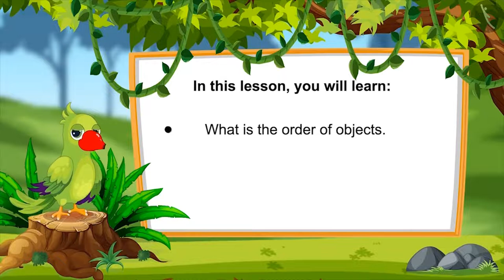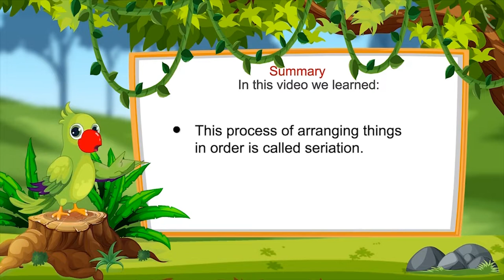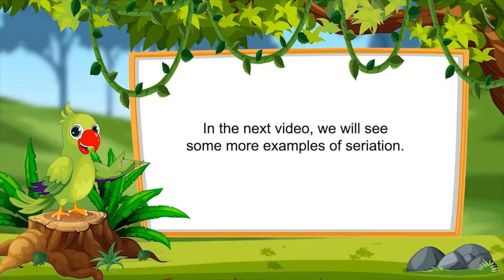Seriation | Part 1/2 | English | Class 1